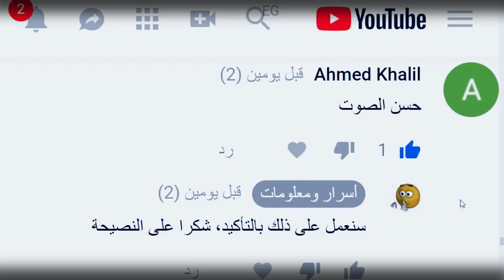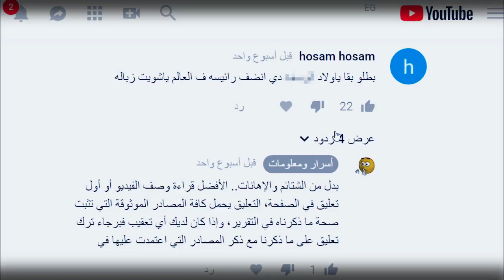رحلتنا في البحث عن الحقيقة .. رحلة 100 ألف مشترك